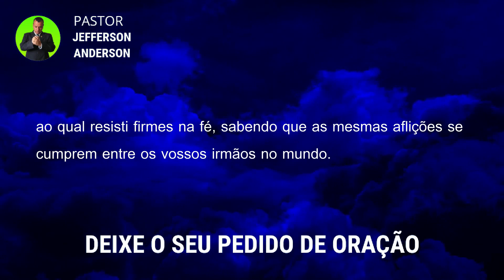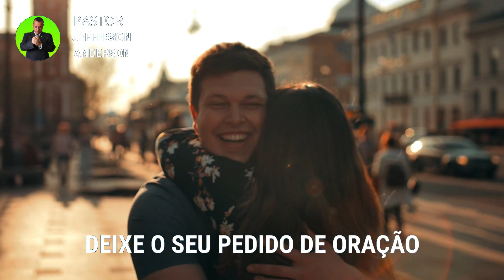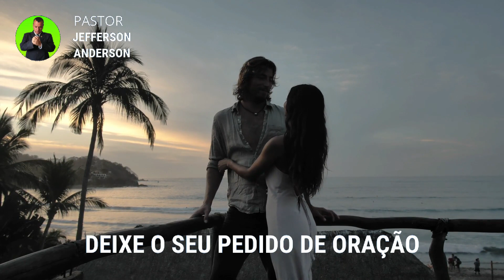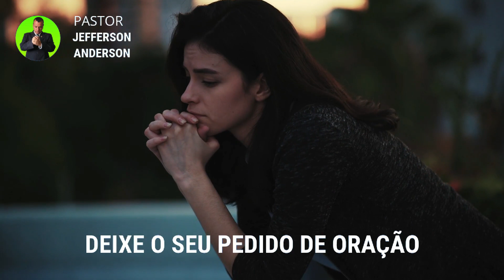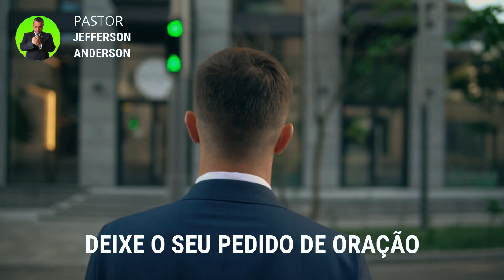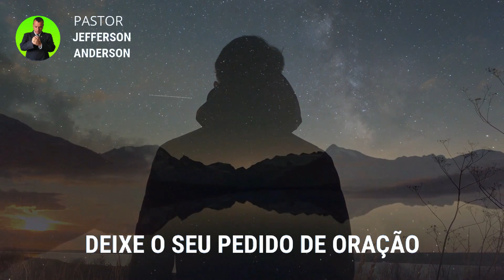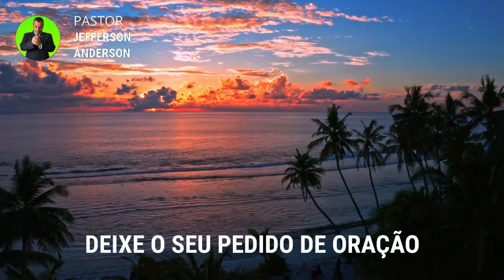ORAÇÃO FORTE DA NOITE PARA O INIMIGO CAIR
Olá Graça e Paz do nosso Senhor e Salvador Jesus Cristo, mais uma Oração Forte da Noite para o inimigo cair, Depois que você receber está oração com Fé Deus vai te visitar e o inimigo vai cair em nome do Senhor Jesus, Deixe o seu pedido de oração nos comentários se inscreva no canal até a próxima oração, Deus te Abençoe.

Colabore com este Ministério:

Agência: 2216
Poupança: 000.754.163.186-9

Versículo citado na oração:

1 Pedro 5:8-9

8 Sede sóbrios, vigiai, porque o diabo, vosso adversário, anda em derredor, bramando como leão, buscando a quem possa tragar;
9 ao qual resisti firmes na fé, sabendo que as mesmas aflições se cumprem entre os vossos irmãos no mundo.

Para sua meditação:

Hebreus 11:1-3

1. Ora, a fé é o firme fundamento das coisas que se esperam e a prova das coisas que se não vêem.
2. Porque, por ela, os antigos alcançaram testemunho.
3. Pela fé, entendemos que os mundos, pela palavra de Deus, foram criados; de maneira que aquilo que se vê não foi feito do que é aparente.